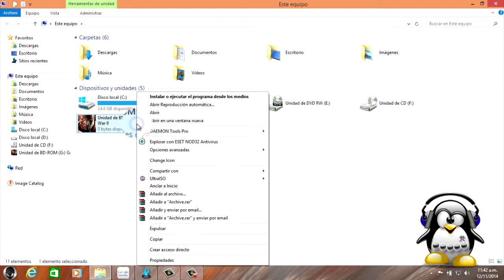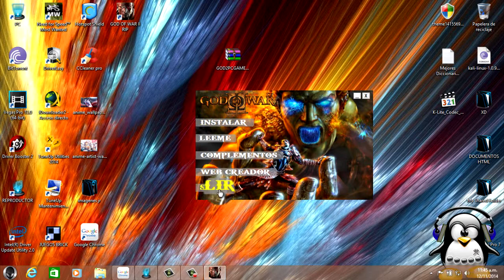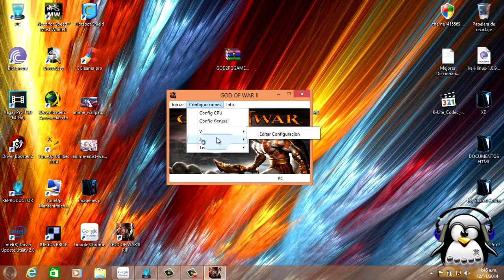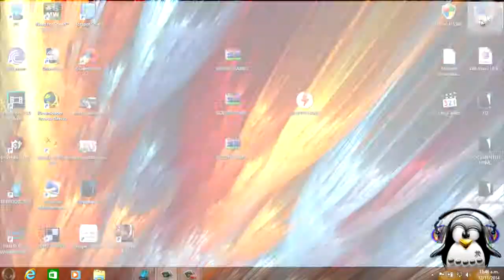GOD OF WAR 2 PARA PC FULL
REQUISITOS:
REQUERIMIENTOS DEL PC

Sistema operativo: Windows XP / Vista

Procesador: con una frecuencia de 2,5 GHz que soporte sse3

Memoria Ram: 1 GB

Tarjeta de vídeo: clase GeForce 6800, ATI X1300 o superior

Sonido: DirectX 9.0c tarjeta de sonido compatible con

Controles: teclado del ratón (mejor gamepad)